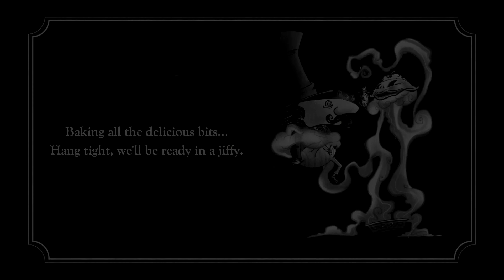[S2][P5] Misadventures of P.B. Winterbottom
We continue our adventures as I go through the 3rd chapter for the 2nd time, you wouldn't think it though... Also some bonus/extra challenge levels.